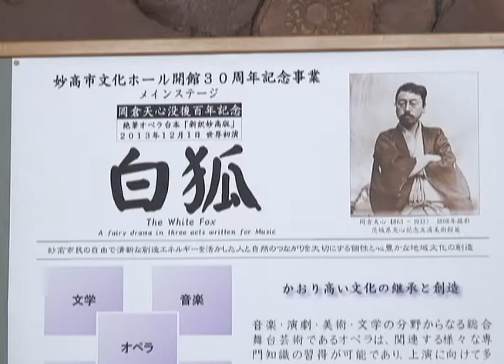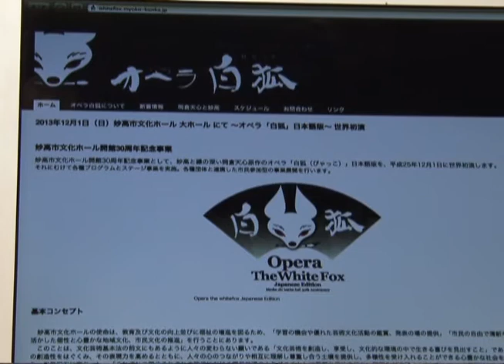妙高市文化ホール30周年記念事業PR2－妙高ニュース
妙高市文化ホール30周年記念事業のPR第二弾です。
予定されている事業の概要をお知らせします。